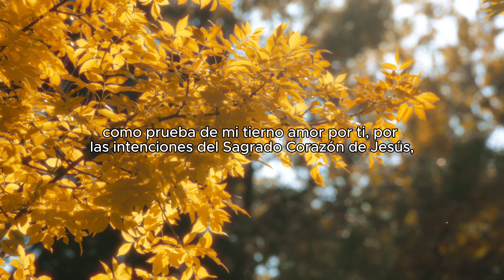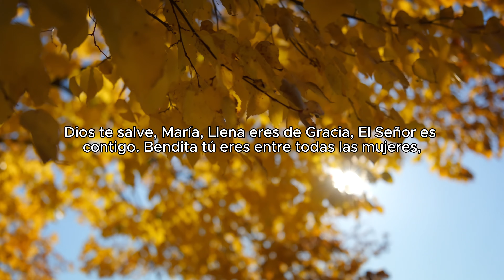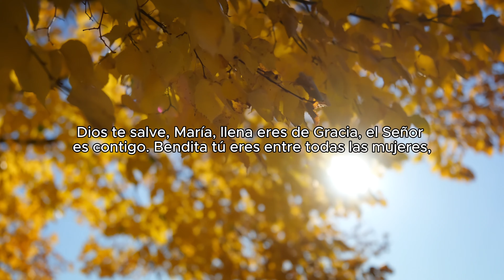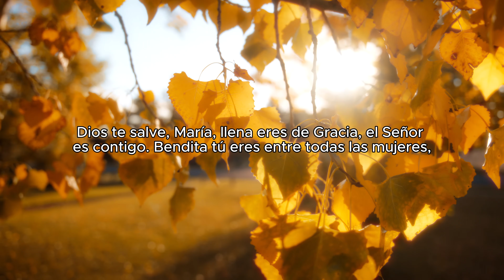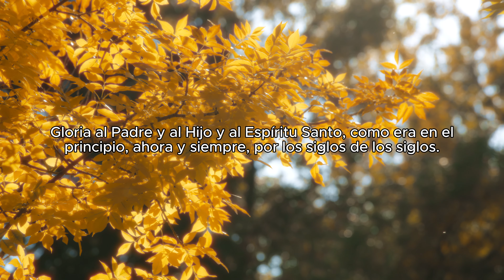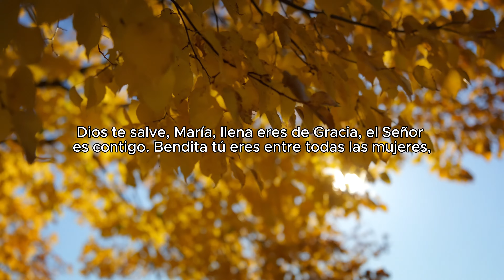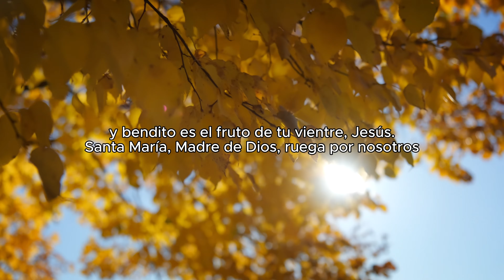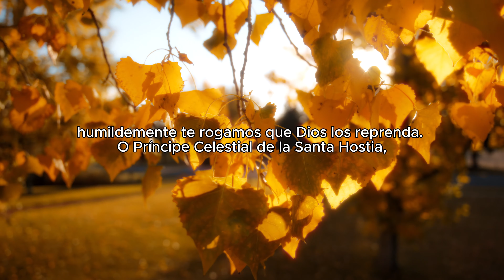S11 Día 52 - Misterios Luminosos en Agradecimiento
Intro 00:00

Hola familia.
Bienvenidos de nuevo al dia 52 de nuestra novena del Rosario de 54 días. Soy su host, Maritza Mendez. Muchas gracias por estar aquí con nosotros y una cálida bienvenida a todos los que se unen a nosotros por primera vez.

Familia, hoy me gustaría invitarlos a compartir sus testimonios sobre esta novena, el poder del Rosario y la intercesión de nuestra Santísima Madre. Sus historias son muy importantes porque pueden inspirar a otros y mostrarle al mundo el poder de la oración. Ya sea en una manera grande o pequeña en la que su vida ha sido tocada, queremos escuchar sus historias. Compartir sus testimonios puede ser una forma de evangelizar, y de mostrar al mundo cómo Dios está obrando en su vida. Sus testimonios tambien pueden dar esperanza a aquellos que  estan luchando o necesitando ánimo.

Si desean compartir su testimonio, por favor visiten nuestro sitio web en 54daysofroses.com, donde lo pueden escribir.

Hoy también es un día especial, ya que celebramos la Fiesta de los Arcángeles: San Miguel, San Gabriel y San Rafael. Los Arcángeles juegan un papel importante en nuestras vidas como protectores, mensajeros y sanadores. San Miguel es conocido como el protector, defendiéndonos en la batalla contra el mal. San Gabriel es el mensajero de Dios, trayendo buenas noticias y guía. Y San Rafael es el sanador, guiando y sanando a quienes lo necesitan. Tomémonos un momento para reflexionar sobre su poderosa presencia en nuestras vidas e invocar su protección y guía.

Si desean aprender un poco sobre los Arcángeles y sus oraciones, visiten nuestro sitio web  54daysofroses.com,.

𝐃í𝐚 𝟓𝟐: 𝐌𝐢𝐬𝐭𝐞𝐫𝐢𝐨𝐬 𝐋𝐮𝐦𝐢𝐧𝐨𝐬𝐨𝐬 𝐞𝐧 𝐀𝐠𝐫𝐚𝐝𝐞𝐜𝐢𝐦𝐢𝐞𝐧𝐭𝐨
Hoy, en el día 52, rezamos los Misterios Luminosos en agradecimiento

Santa Madre, Reina del Santísimo Rosario, acompáñanos en nuestras oraciones mientras rezamos por la gracia de la paz, la paciencia y la perseverancia. Humildemente solicitamos tu intercesión, elevando las intenciones especiales que residen en nuestros corazones.

Familia estamos orando por ustedes, comencemos con nuestro Rosario.

Con amor,
Maritza Mendez.